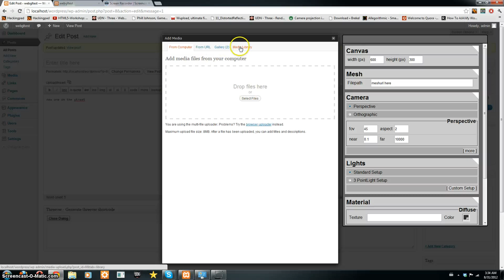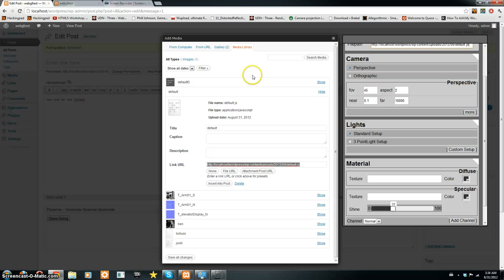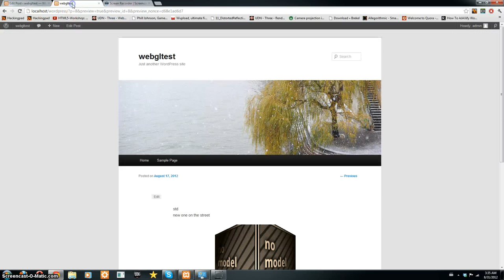Threejs as a Wordpress plugin (update)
Update on the wordpress 3d content plugin